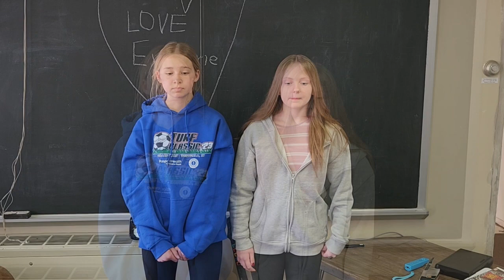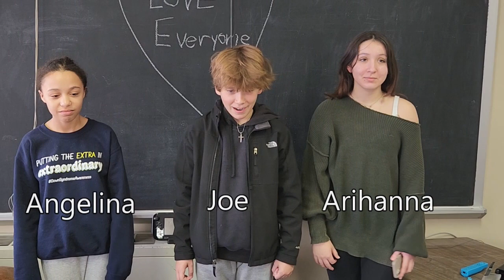Mission of the Month: April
​Our Mission of the Month for April is the @ChildrensWisconsin healthcare system, to help find a cure for pediatric leukemia, lymphoma, and cancer.  This was chosen by our youth, and they explain in this video why this cause is important to them.  If you would like to donate, and select "Mission of the Month" in the pull-down menu.